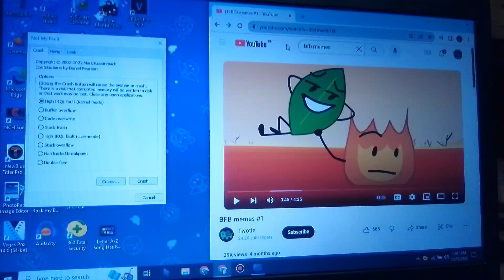BFB WINDOWS 10 BSOD #1